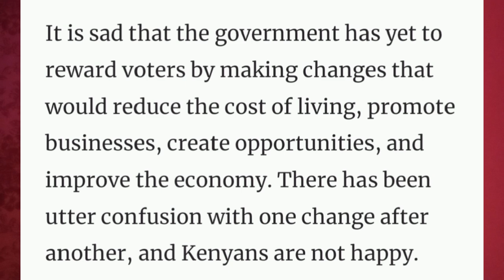Wameanzana🤣DRAMA as STATEHOUSE lawyer LECTURES Ruto like a KID on poor leadership and heavy TAXES